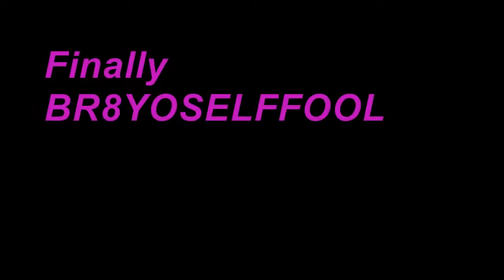Throw back to the best of 2016 with my star wars clan Knights of PC